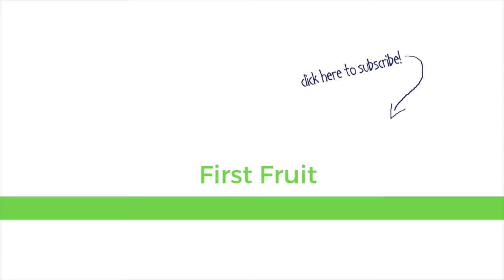"I saw it all and forgave it all." Prophetic Relay 4 Jan 2019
Feedback and comments always welcome.

Music purchased from Soothing Relaxation on Bandcamp.com

Art: original files prior modification from Unsplash.com